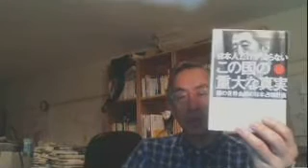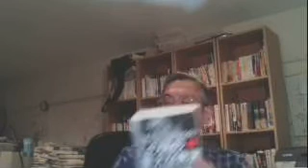20160613YYNewsLive【YYNewsLive】ついに【イスラム国】は米国内の洗脳信者を使って無差別大量殺戮テロを実行した！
世直しネットTV【山崎康彦のYYNewsLive】は、視聴者総数200万人(3年半)、毎日1,000人-1500人が視聴する真実・事実を追求するタブーなき報道番組です！
土曜(定休日)と水曜日(仏語放送)以外毎日午後7時頃から約１時間半放送されます！
毎週日曜日午後2時からは【YYNews週間レポート】、午後7時からは英語放送です！

□放送のテキスト台本は、閲覧総数1,200万ページヴュー(8年間)、訪問者総数436万人、毎日1,500人-2,000人が閲覧する真実・事実を追求するタブーなきブログ【杉並からの情報発信です】で読めます!